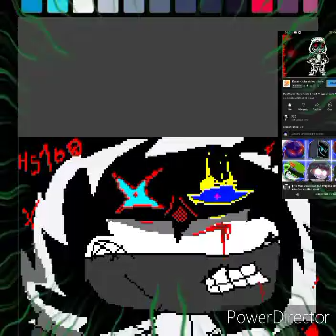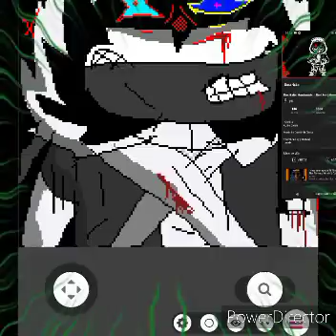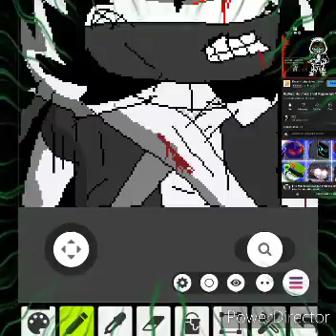CrossDust Hard Mode The Red Power Hardovania X-Murder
Speedpanit By Me
AU By OuterDust!Sans _YT
DustTale: Hard Mode By yEb
Undertale By TobyFox
Undertale Hard Mode By ???
DustTale By ???
DustTale Hard Mode By ???
Dusttale The Murder By ???
Dusttale Megalovania By ???
DustTale Red Megalovania By ???
DustTale Hard Mode The Murder By ???
DustTale Hard Mode The Hard Murder By ???
DustTale Hard Mode Megalovania By ???
DustTale Hard Mode Red Megalovania By ???
DustTale Hard Mode Hardovania By ???
DustTale Hard Mode Red Hardovania By ???
X-Tale By Jake
Cross By Jake
X-TALE Cross By Jake
X-Dust By ???
Dust!Cross By ???
X-Tale Hard Mode By ???
Cross Hard Mode By ???
X-Tale Cross Hard Mode By ???
X-Dust Hard Mode By ???
X-Dust Hard Mode Red Megalovania By ???
Dust!Cross Hard Mode By ???
Dust!Cross Hard Mode Red Hardovania By Me